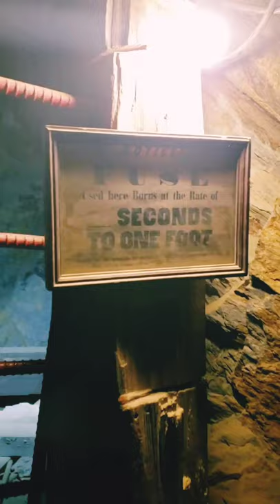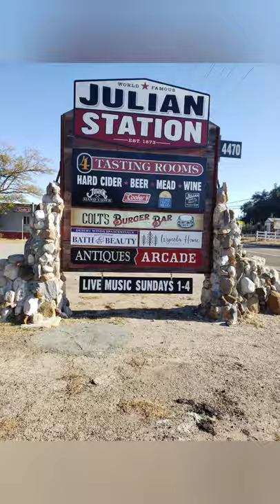Trip to Julian, Eagle gold mine, California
Shorts Julian is an small town in Hill Station near sandiego, California.

Has good hotel to stay, famous for apple pie, apple picking, eagle gold mine, lakes, fishing etc..

Nice one day get away from los angeles , sure deer spotting while driving.